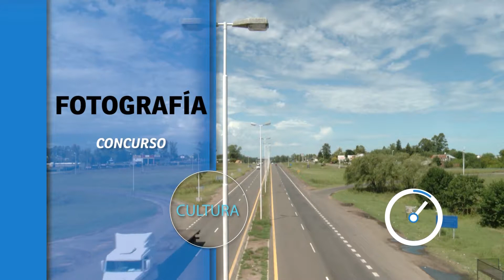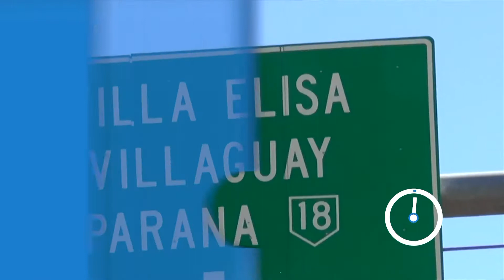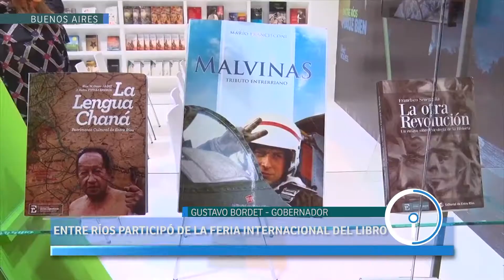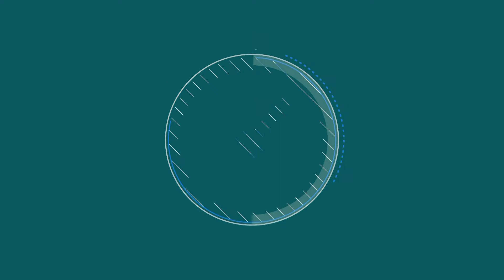5X1 INFORMES 14 05 18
INFORMATE EN 5 MINUTOS CON 5 NOTICIAS
Resumen de noticias de Concepción del Uruguay y la región

1- La Comisión de Comercio del Concejo Deliberante uruguayense recibió a los comerciantes de los locales del Mercado 3 de Febrero (POLÍTICA)
2- Lanzan el concurso “Tu Ciudad, tu Foto” por los 235 años de La Histórica.
3- El Ferroclub Entrerriano propone recuperar los ramales a través de trenes turísticos, de pasajeros y carga (TURISMO).
4- Entre Ríos participó de la Feria Internacional del Libro de Buenos Aires con su propio stand (CULTURA).
5-Activaron el Plan Nacional de Contingencia por el hundimiento de un buque en el Puerto de Concepción del Uruguay (Ambiente y Salud).